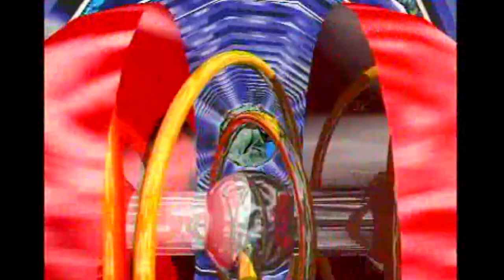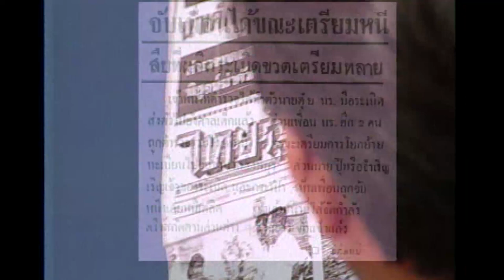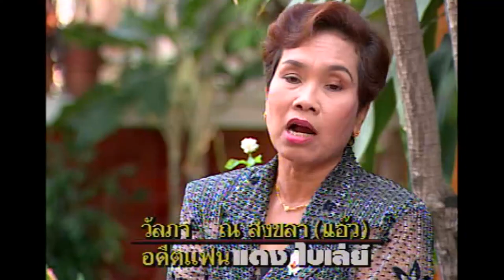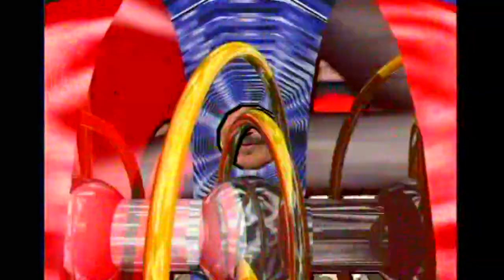เจาะใจ ออนไลน์ : In the past | ว่าด้วยเรื่องของ...แดง ไบเล่ย์ Ep.6 [9 ส.ค. 60] Full HD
จากเรื่องราวของนักเรียน นักเลงในยุค พ.ศ.2499 หรือหลายๆคนเรียกกันว่า ยุคอันธพาลตรองเมือง คนที่ดังที่สุดคงหนีไม่พ้น แดง ไบเล่ย์ ผู้ที่มีประวัติอันโชกโชน จนถูกนำมาถ่ายทอดเป็นภาพยนต์อันโด่งดังในยุคหลังจากนั้น

ตัวละครอีกคนที่อยู่ในกลุ่มของแดง ไบเล่ย์ รู้จักกันในนาม เปี๊ยก วิสุทธิ์กษัตริย์ ได้ออกมาเล่าความเป็นมาในยุคนั้นให้สาธารณชนได้รับรู้ หลังจากนั้นได้มีกลุ่มเพื่อนๆของแดง ไบเล่ย์ ได้ออกมาให้ข้อมูลที่ตรงกันข้าม ใครจะเป็นฝ่ายที่ให้ข้อมูลที่จริงที่สุด คงต้องให้ผู้ชมเป็นผู้ตัดสิน "โปรดใช้วิจารณญาณในการรับชม"

Line : @JSLGlobalMedia

154 ลาดพร้าว ซอย 107 แขวงคลองจั่น เขตบางกะปิ กรุงเทพฯ 10240
154 Ladprao Road (Soi 107) Klongjan, Bangkapi, Bangkok 10240 Thailand